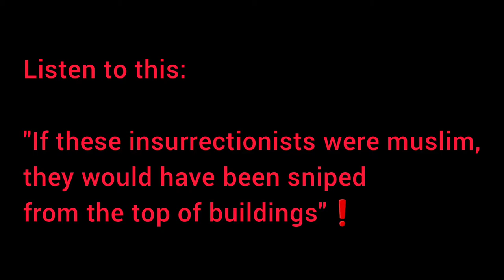"If these insurrectionists were MUSLIM, they would have been sniped from the top of buildings"❗ USA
In the Name of Allah, the Most Beneficent, the Most Merciful:

(لَا یَغُرَّنَّكَ تَقَلُّبُ ٱلَّذِینَ كَفَرُوا۟ فِی ٱلۡبِلَـٰدِ ۝  مَتَـٰعࣱ قَلِیلࣱ ثُمَّ مَأۡوَىٰهُمۡ جَهَنَّمُۖ وَبِئۡسَ ٱلۡمِهَادُ ۝  لَـٰكِنِ ٱلَّذِینَ ٱتَّقَوۡا۟ رَبَّهُمۡ لَهُمۡ جَنَّـٰتࣱ تَجۡرِی مِن تَحۡتِهَا ٱلۡأَنۡهَـٰرُ خَـٰلِدِینَ فِیهَا نُزُلࣰا مِّنۡ عِندِ ٱللَّهِۗ وَمَا عِندَ ٱللَّهِ خَیۡرࣱ لِّلۡأَبۡرَارِ ۝  وَإِنَّ مِنۡ أَهۡلِ ٱلۡكِتَـٰبِ لَمَن یُؤۡمِنُ بِٱللَّهِ وَمَاۤ أُنزِلَ إِلَیۡكُمۡ وَمَاۤ أُنزِلَ إِلَیۡهِمۡ خَـٰشِعِینَ لِلَّهِ لَا یَشۡتَرُونَ بِـَٔایَـٰتِ ٱللَّهِ ثَمَنࣰا قَلِیلًاۚ أُو۟لَـٰۤىِٕكَ لَهُمۡ أَجۡرُهُمۡ عِندَ رَبِّهِمۡۗ إِنَّ ٱللَّهَ سَرِیعُ ٱلۡحِسَابِ ۝  یَـٰۤأَیُّهَا ٱلَّذِینَ ءَامَنُوا۟ ٱصۡبِرُوا۟ وَصَابِرُوا۟ وَرَابِطُوا۟ وَٱتَّقُوا۟ ٱللَّهَ لَعَلَّكُمۡ تُفۡلِحُونَ)
[سورة آل عمران 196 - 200]

Let not the free disposal (and affluence) of the disbelievers throughout the land deceive you. A brief enjoyment; then, their ultimate abode is Hell; and worst indeed is that place for rest. But, for those who fear their Lord, are Gardens under which rivers flow (in Paradise); therein are they to dwell (for ever), an entertainment from Allah; and that which is with Allah is the Best for Al-Abrar (those who are obedient to Allah and follow strictly His Orders). And there are, certainly, among the people of the Scripture (Jews and Christians), those who believe in Allah and in that which has been revealed to you, and in that which has been revealed to them, humbling themselves before Allah. They do not sell the Verses of Allah for a little price, for them is a reward with their Lord. Surely, Allah is Swift in account. O you who believe! Endure and be more patient (than your enemy), and guard your territory by stationing army units permanently at the places from where the enemy can attack you, and fear Allah, so that you may be successful. [Aal Imran 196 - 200]

(یَـٰۤأَیُّهَا ٱلَّذِینَ ءَامَنُوا۟ ٱتَّقُوا۟ ٱللَّهَ وَلۡتَنظُرۡ نَفۡسࣱ مَّا قَدَّمَتۡ لِغَدࣲۖ وَٱتَّقُوا۟ ٱللَّهَۚ إِنَّ ٱللَّهَ خَبِیرُۢ بِمَا تَعۡمَلُونَ ۝  وَلَا تَكُونُوا۟ كَٱلَّذِینَ نَسُوا۟ ٱللَّهَ فَأَنسَىٰهُمۡ أَنفُسَهُمۡۚ أُو۟لَـٰۤىِٕكَ هُمُ ٱلۡفَـٰسِقُونَ ۝  لَا یَسۡتَوِیۤ أَصۡحَـٰبُ ٱلنَّارِ وَأَصۡحَـٰبُ ٱلۡجَنَّةِۚ أَصۡحَـٰبُ ٱلۡجَنَّةِ هُمُ ٱلۡفَاۤىِٕزُونَ ۝  لَوۡ أَنزَلۡنَا هَـٰذَا ٱلۡقُرۡءَانَ عَلَىٰ جَبَلࣲ لَّرَأَیۡتَهُۥ خَـٰشِعࣰا مُّتَصَدِّعࣰا مِّنۡ خَشۡیَةِ ٱللَّهِۚ وَتِلۡكَ ٱلۡأَمۡثَـٰلُ نَضۡرِبُهَا لِلنَّاسِ لَعَلَّهُمۡ یَتَفَكَّرُونَ)
[سورة الحشر 18 - 21]

O you who believe! Fear Allah and keep your duty to Him. And let every person look to what he has sent forth for the morrow, and fear Allah. Verily, Allah is All-Aware of what you do. And be not like those who forgot Allah (i.e. became disobedient to Allah) and He caused them to forget their ownselves, (let them to forget to do righteous deeds). Those are the Fasiqun (rebellious, disobedient to Allah). Not equal are the dwellers of the Fire and the dwellers of the Paradise. It is the dwellers of Paradise that will be successful. Had We sent down this Quran on a mountain, you would surely have seen it humbling itself and rending asunder by the fear of Allah. Such are the parables which We put forward to mankind that they may reflect. He is Allah, than Whom there is La ilaha illa Huwa (none has the right to be worshipped but He) the All-Knower of the unseen and the seen (open). He is the Most Beneficent, the Most Merciful. He is Allah than Whom there is La ilaha illa Huwa (none has the right to be worshipped but He) the King, the Holy, the One Free from all defects, the Giver of security, the Watcher over His creatures, the All-Mighty, the Compeller, the Supreme. Glory be to Allah! (High is He) above all that they associate as partners with Him. He is Allah, the Creator, the Inventor of all things, the Bestower of forms. To Him belong the Best Names. All that is in the heavens and the earth glorify Him. And He is the All-Mighty, the All-Wise. [Al-Hashr 18 - 24]

(إِنَّ ٱلَّذِینَ یُؤۡذُونَ ٱللَّهَ وَرَسُولَهُۥ لَعَنَهُمُ ٱللَّهُ فِی ٱلدُّنۡیَا وَٱلۡـَٔاخِرَةِ وَأَعَدَّ لَهُمۡ عَذَابࣰا مُّهِینࣰا ۝  وَٱلَّذِینَ یُؤۡذُونَ ٱلۡمُؤۡمِنِینَ وَٱلۡمُؤۡمِنَـٰتِ بِغَیۡرِ مَا ٱكۡتَسَبُوا۟ فَقَدِ ٱحۡتَمَلُوا۟ بُهۡتَـٰنࣰا وَإِثۡمࣰا مُّبِینࣰا)
[سورة الأحزاب 57 - 58]

Verily, those who annoy Allah and His Messenger (SAW) Allah has cursed them in this world, and in the Hereafter, and has prepared for them a humiliating torment. And those who annoy believing men and women undeservedly, bear on themselves the crime of slander and plain sin. [Al-Ahzab 57 - 58]